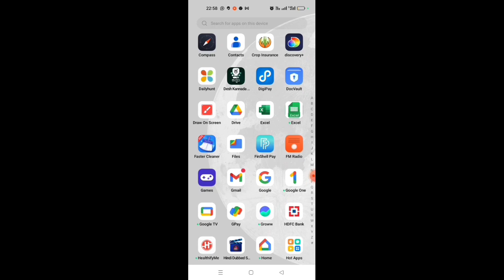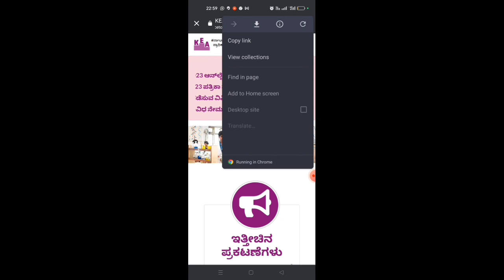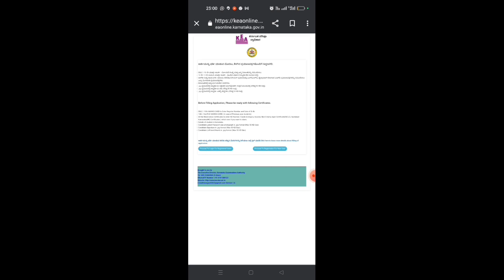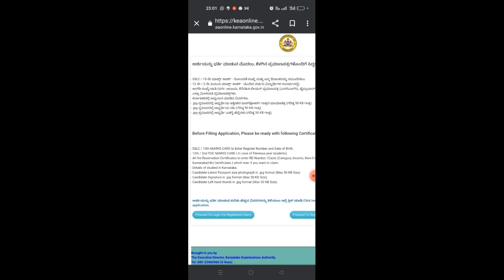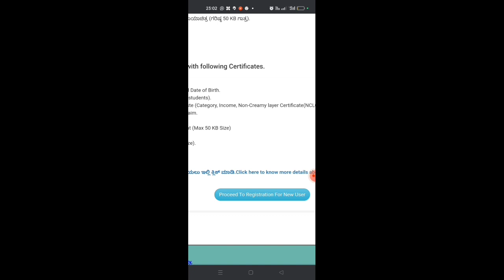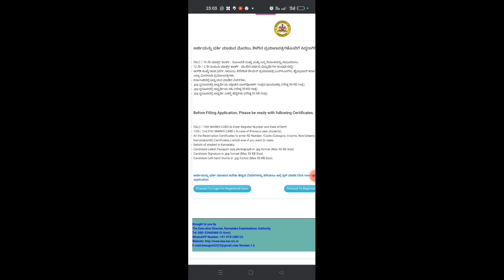CET Common Entrance Test documents required!CET ಅಪ್ಲಿಕೇಶನ್ ಹಾಕುವುದಕ್ಕೆ ಯಾವೆಲ್ಲಾ ಡಾಕ್ಯುಮೆಂಟ್ಸ್ ಬೇಕು.